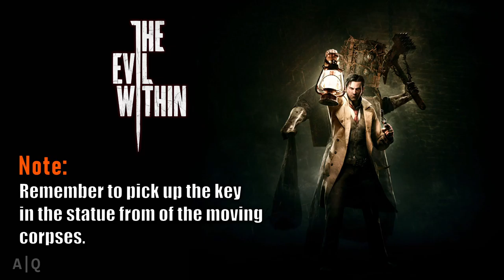Evil Within Puzzles Guide - Chapter 6 - Losing Grip on Ourselves - Altar Puzzle